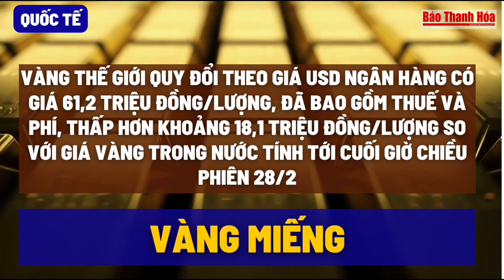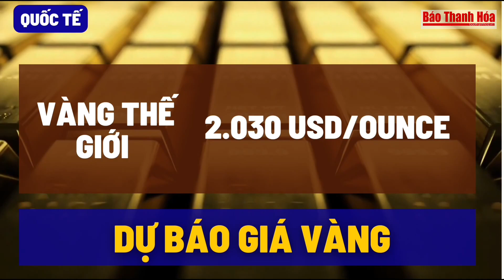Bản tin tài chính 29/2/2024: Giá vàng trong nước tăng mạnh, thế giới chờ bứt phá | Báo Thanh Hóa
Bản tin tài chính 29/2/2024: Trong nước tăng mạnh, thế giới chờ bứt phá | Báo Thanh Hóa